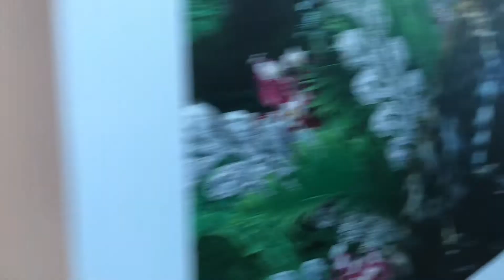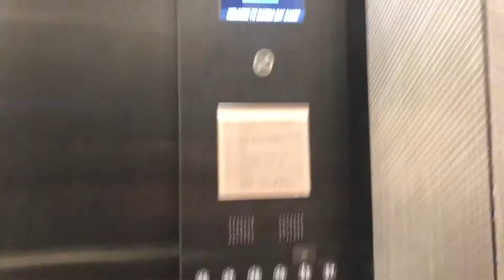Travel to Singapore Before Quarantine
Should we push with our travel plans? That was the big question for us during those times. We planned our trip early but a lot was happening when the dates were near. Now we are glad that we did go... The first place in our itinerary is the majestic Marina Bay Sands.